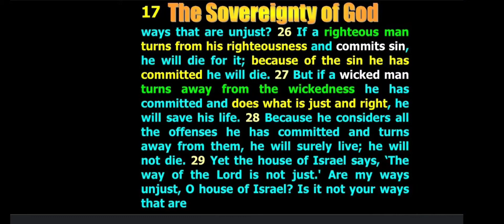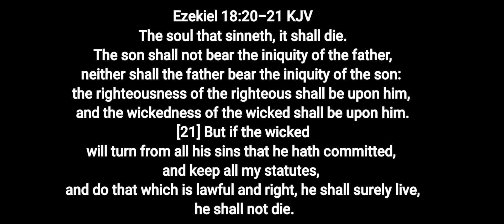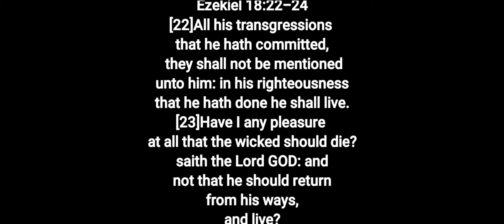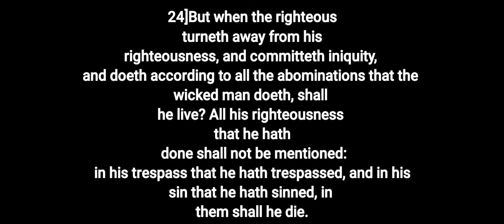GOD will forget all your good deeds, and will not remember them if you go back to your sins.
those who endure till the end will be saved.